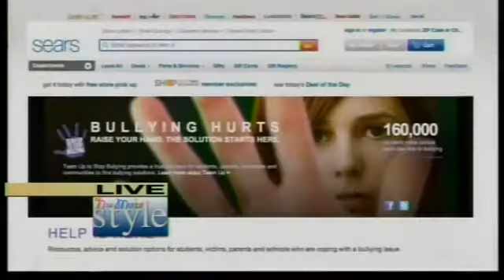Stop Bullying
Nikki talks with Family Advocate Marie Newman about America's Bullying Epidemic, how parents can support and commit to stopping it.